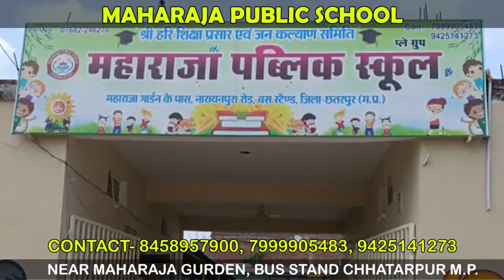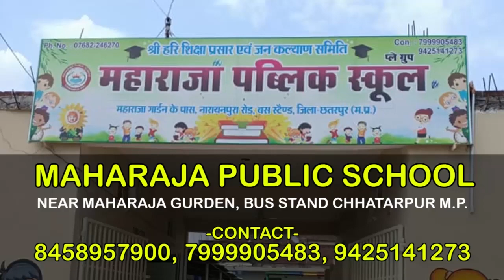बकस्वाहा- पानी भरने गई महिला कुएं में गिरी, इलाज के दौरान मौत